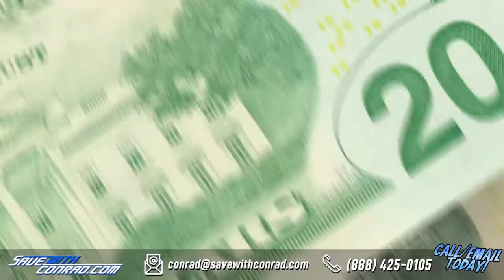Ask Matt Hardy ANYTHING! | The Extreme Life of Matt Hardy #118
It's time for another edition of ASK MATT! This week, Matt Hardy gives his thoughts on dream WrestleMania matches, what would have happened if the Hardys went to WCW, his weight-loss journey, and more as he answers YOUR questions!

Plus, the winner of the GOATT is revealed!

If your business targets 25-54 year old men, there's no better place to advertise than right here with us on the Extreme Life of Matt Hardy.  You've heard us do ads for some of the same companies for years...why? Because it works! And with our super targeted audience, there's very little waste. Go to AdvertiseWithHardy.com now and find out more about advertising with the Extreme Life of Matt Hardy.

Get all of your Extreme Life of Matt Hardy merchandise